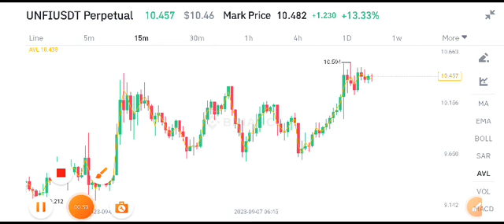Unifi Protocol Price Prediction! Unifi coin Today News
Queries Solved:
1.  today target
2.  price today
3.  price prediction
4.  token today target